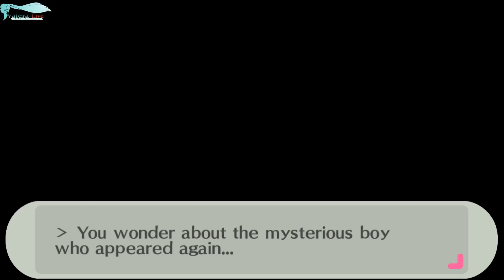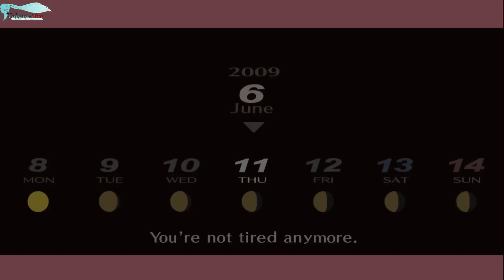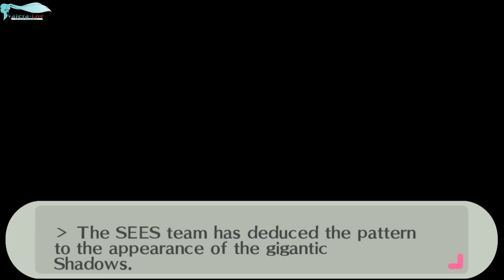Persona 3 Portable [Сюжетка за тян] - Часть 17